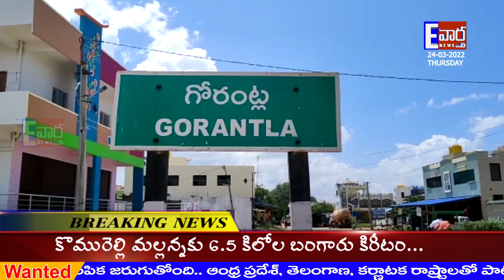YCP. నేతలు చదువుల తల్లిని చంపేశారు అని TDPమైనార్టీ నేత అజ్మతుల్లా ధ్వజ మెత్తారు!! గోరంట్ల!!Evartha!!